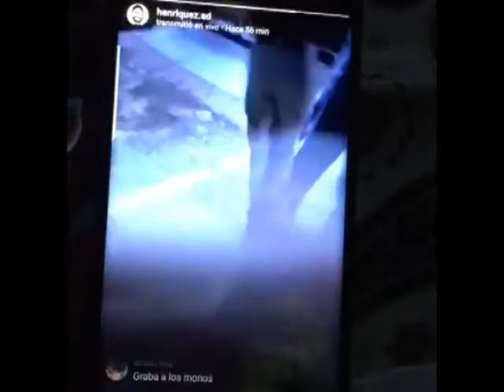Intensas críticas contra Radhamés Camacho por mandar a apresar a joven que le voceó corrupto